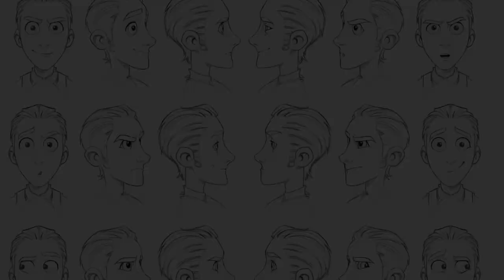La dirección de arte - Día de Muertos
La dirección de arte de René Cordova fue esencial para lograr el resultado de "Día de muertos la película". Apasiónate en el mundo mágico de Salma, Pedro y Jorge este 1 de noviembre.